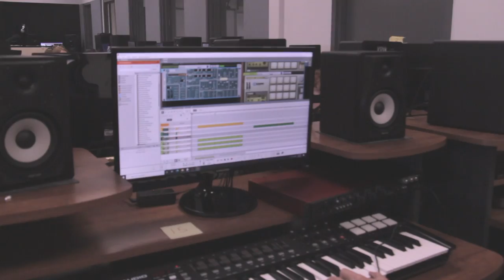A glimpse at Music Programs as a student at M.E.LaZerte High School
Here is just a quick glance at the Music, Band, Choral, Guitar, and Audio programs at LaZerte.